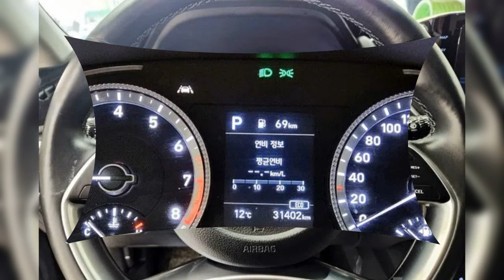HYNDAY SONATA 2022АВТО ИЗ Ю.КОРЕИ/АВТОМОБИЛИ С ПРОБЕГОМ И БЕЗ ПРОБЕГ+82 10-8306-3771 🇰🇷 WhatsApp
HYNDAY SONATA (DN8)
ГОД  2020
ПРОБЕГ  31 382 км
Топливо Бензин
Стоимость автомобилья в Ю Корее
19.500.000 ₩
Комплектация
• Антиблокировочная система
• Антипробуксовочная система
• Система курсовой устойчивости
• Система контроля слепых зон
• Система помощи при экстренном торможении
• Система предотвращения столкновения
• Датчик усталости водителя
• Датчик давления в шинах
• ЭРА-ГЛОНАСС
• Подушки безопасности водителя
• Подушки безопасности пассажира
• Боковые передние подушки безопасности
• Оконные шторки безопасности
• Блокировка замков задних дверей
• Система крепления детских автокресел
• Сигнализация
• Иммобилайзер
• Центральный замок
• Бортовой компьютер
• Адаптивный круиз-контроль
• Парктроник передний и задний
• Камера заднего вида
Система помощи при старте в гору
• Система контроля за полосой движения
• Система управления дальним светом
• Датчик света
• Датчик дождя
• Усилитель руля
• Запуск двигателя с кнопки
• Система доступа без ключа
• Регулировка руля
• Электрорегулировка сиденья водителя с памятью положения
• Электростеклоподъемники передние и задние
• Электропривод зеркал
• Декоративное освещение салона
• Климат-контроль 2-зонный
• Подогрев сидений водителя, пассажира и задних пассажиров
• Подогрев руля
• Обогрев зеркал
• Обогрев лобового стекла
• Обогрев форсунок стеклоомывателей
• Навигационная система
Автомобиль от официального дилера Продаётся без посредников